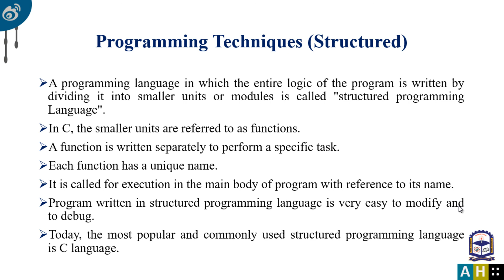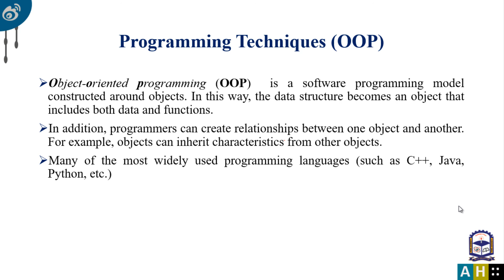OOP(C++)-01, Basic of Unstructured, unstructured, and object-oriented computer programming in bangla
Object-oriented programming(C++) live class in Bangla in Prime University. Object-oriented programming is the most important programming techniques for the real world. This is the starting of object-oriented programming. In this lecture, I discussed about the unstructured programming techniques, structure programming techniques, object-oriented programming techniques. From this lecture, you can learn about the programming technique. You will also find the actual definition of an object.

Md. Alamgir Hossain
Lecturer, Dept. of Computer Science & Engineering(CSE),
Prime University